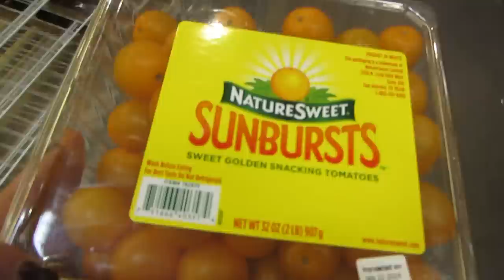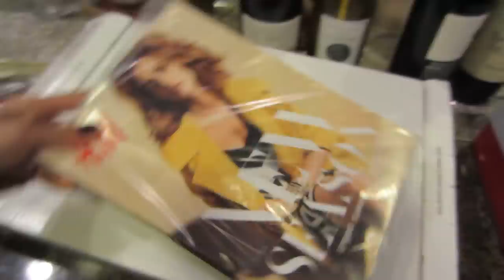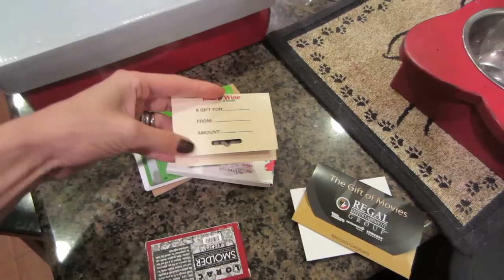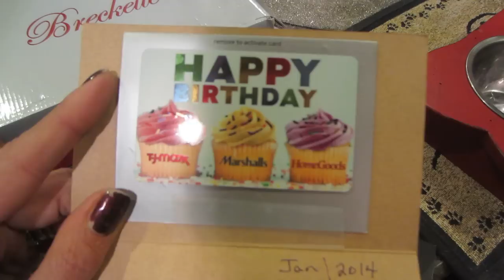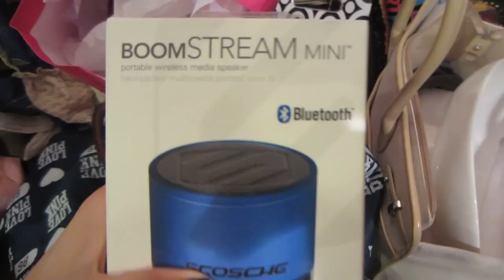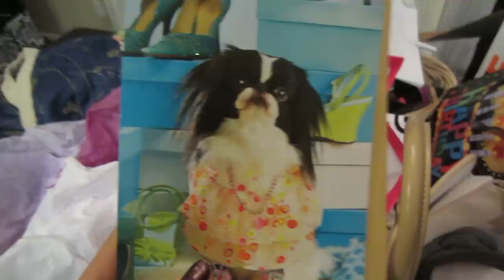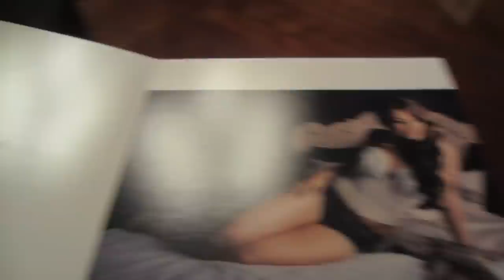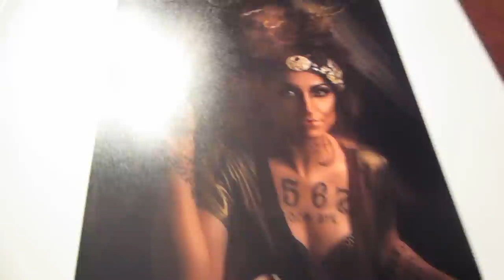Marshalls, Costco & My Birthday Presents! VLOG # 57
You can watch our Action film HERE!

My watch!